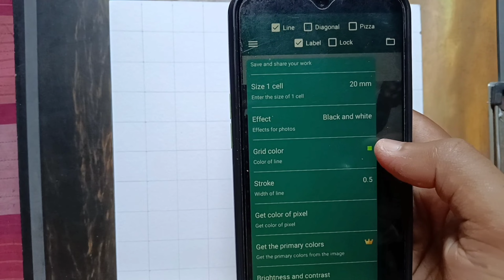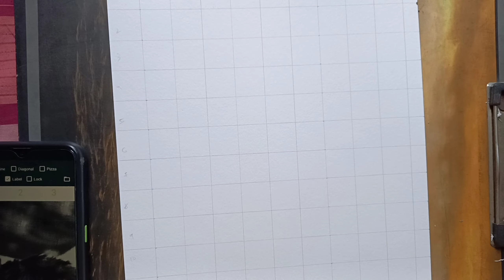How to draw perfect outline of Lord Mahadev step by step using phone for beginners Shiv ji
hello guys  In this video I will drawn one of the most fav drawing howz it??

Hope u all love this

Materials I use 👇

1.graphite pencil

Artline Love art

2.eraser
Tombow Holder Eraser, Mono Zero Round Sharpe Black (EH-KUR11)

3.blending stump
IMPRINT 2 Kneadable Art Erasers and 6 Pcs Paper Stumps

4.mechanical pencil

Faber Castell Grip-Tex Mechanical Pencil 0.5 (2 Pcs)